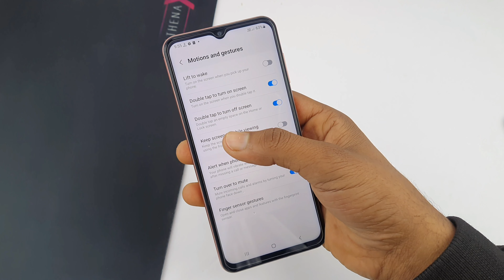Samsung f04 double tap on off setting | Samsung galaxy f04 double tap on off setting on kaise kare